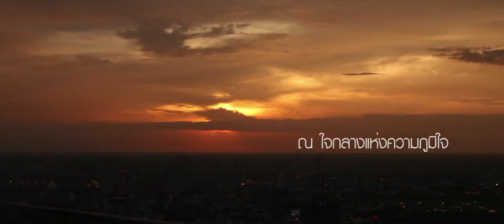Magnolias Ratchadamri Boulevard : Fulfilling The Legacy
At the heart of a country held in the highest regard as a place to live, at the heart of a dream city for international travellers, there is a prestigious boulevard that is a crossroads of the city's life and spirit. Presenting a uniquely superior world of fine architecture and green vistas, of outstanding hotels and entrancing diversions, Ratchadamri Boulevard offers the perfect home.

At the heart of this place lies something supremely important... the heart of the people of this great land. Amid warm Thai smiles and loving kindness is an exceptional opportunity that cannot be found elsewhere, an ideal home on the last available and finest site on this incomparable avenue.

Enjoy a life with more meaning and greater value. Here at the heart of Ratchadamri. At Magnolias Ratchadamri Boulevard.